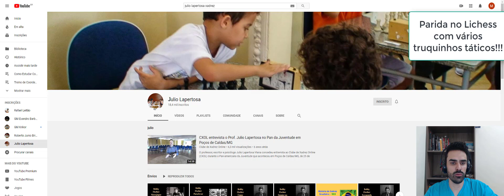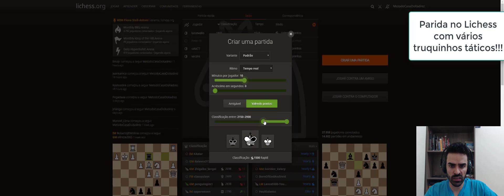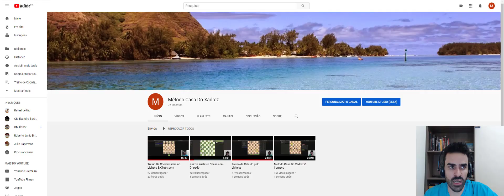Golpes Táticos No Xadrez Rápido No Lichess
Vídeo onde jogo duas partidinhas rápidas, mas o oponente levou vários golpes táticos bem comuns em uma partida na internet principalmente.

Não se esqueçam de prestigiar os canais:

Roberto Molina Xadrez

Júlio Lapertosa Xadrez